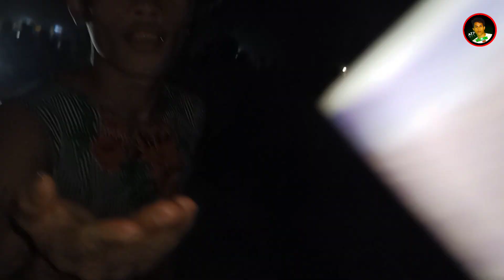Hisra ka saat Dance 🤣